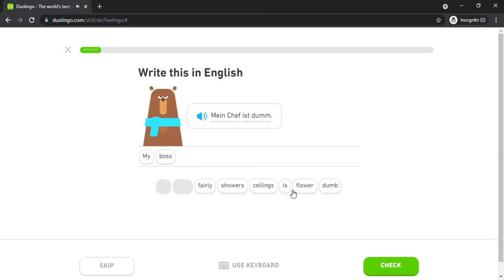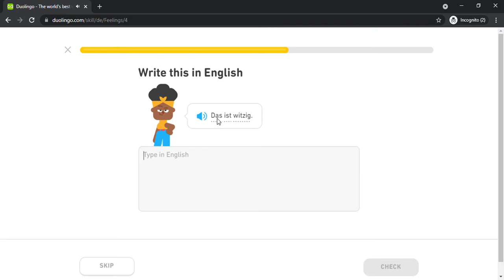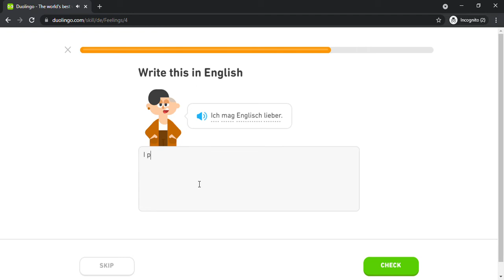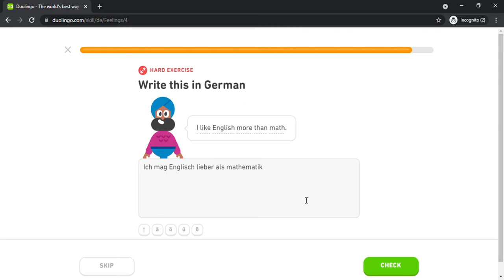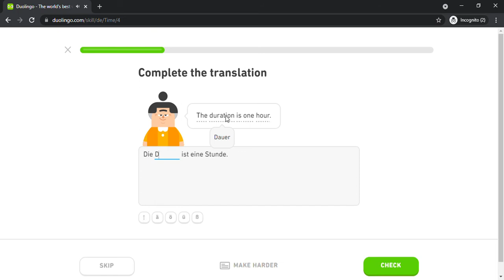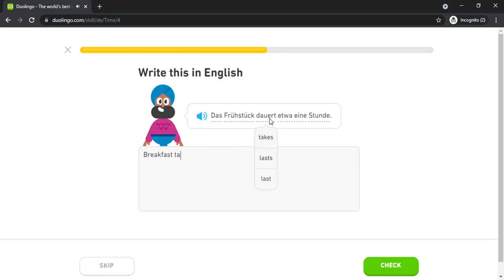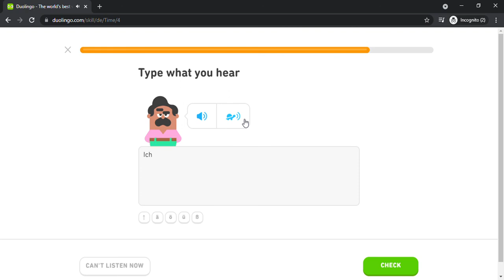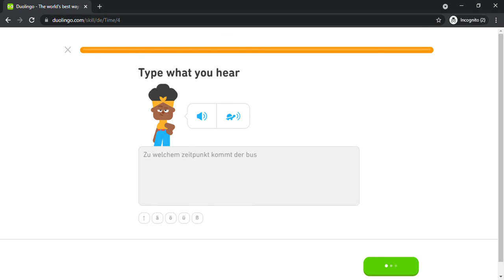Duolingo #990 German - English (Part 16 - Feelings and Time)